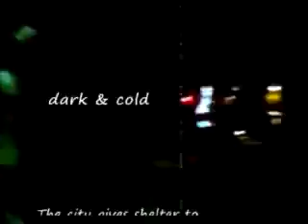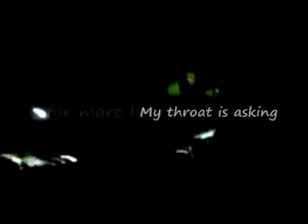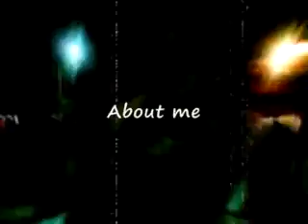Lonelinesss of the night. ( Lyrics) Foxy.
Lonelinesss of the night is a song written by Me.